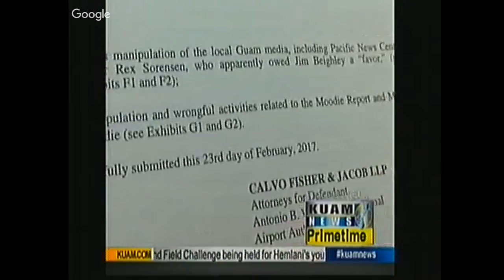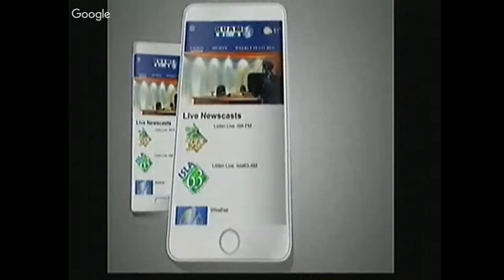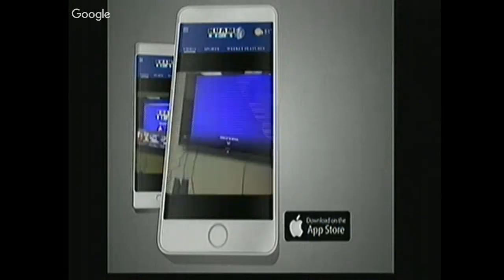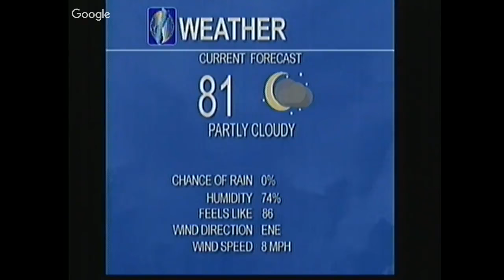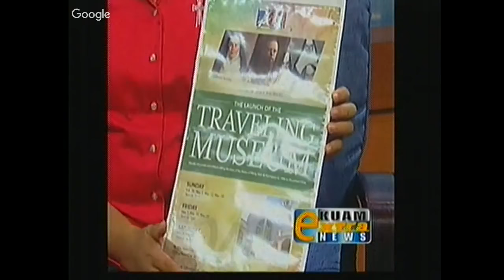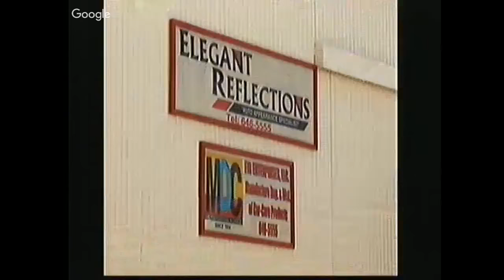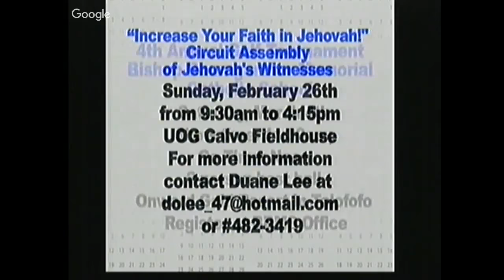KUAM News LIVE - February 24, 2017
Livestream KUAM News Primetime and Fiesta Friday wherever you are and on any device!